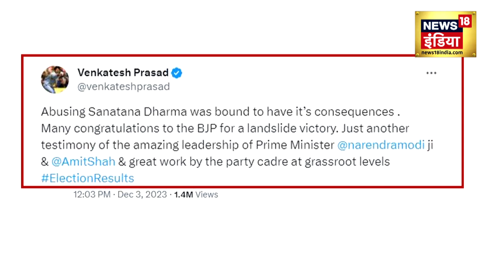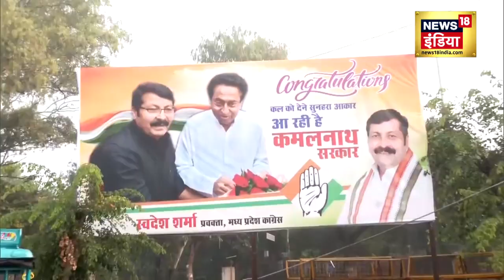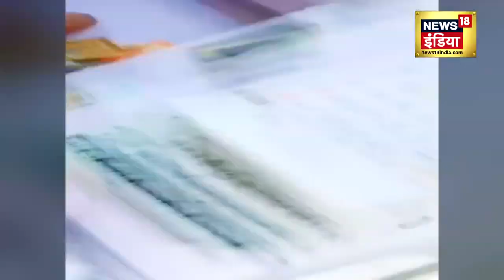Assembly Election 2023 Results: सनातन अपमान करना बना कांग्रेस की हार का कारण? Rajasthan Election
As the Bharatiya Janata Party's saffron Tsunami swept the Hindi heartland on Sunday, the counting day for four states that polled for their assemblies in November, with stunning victories in Madhya Pradesh, Chhattisgarh and Rajasthan, foreign media saw the results as an indication of voters' mood ahead of the 2024 Lok Sabha elections, in which Prime Minister Narendra Modi is eyeing a third consecutive term.

पांच राज्यों में चुनाव होने के बाद 4 के नतीजे लगभग साफ हो चुके हैं. 4 राज्यों में से 3 में कांग्रेस को हार का मुंह देखना पड़ रहा है. 2024 के आम चुनावों से पहले भारतीय जनता पार्टी (BJP) के लिए यह जीत बड़े मायने रखती है. इस परिणाम को खासकर भारत की हिन्दी बेल्ट का मूड कहा जा सकता है.

इन विधानसभा चुनावों में बीजेपी की जीत के कई कारण हो सकते हैं, परंतु देश की सबसे पुरानी राजनीतिक पार्टी कांग्रेस अपनी हार के बड़े कारणों पर जरूर सोच-विचार करेगी. यदि ऊपरी तौर पर देखा जाए तो कांग्रेस की हार के 5 बड़े कारण ये हो सकते हैं-